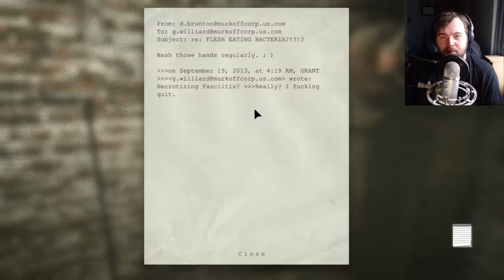G-Man's Gaming - Outlast Part 12 - The Theater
Apparently there is a key around here somewhere.